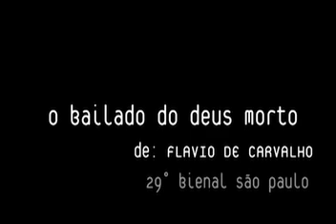Trailer "O Bailado do Deus Morto"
Encenado pelo Movimento Bixigão no dia 08 de outubro de 2010, na 29ª Bienal de SP.